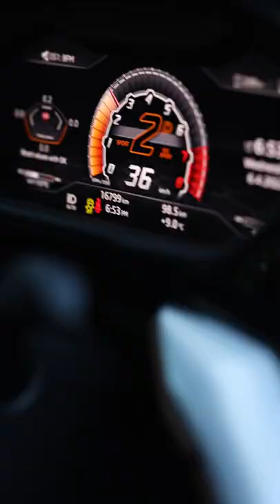Lamborghini URUS THE O.G. of the Super SUV's. Smooth Transitions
Photo Cred: Justin Kulbisky Media @justinkulbiskymedia